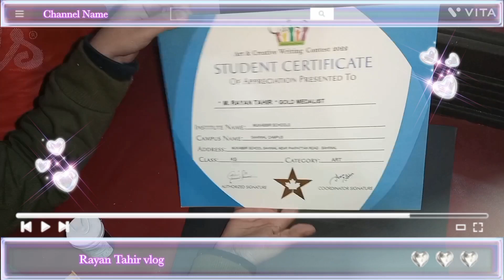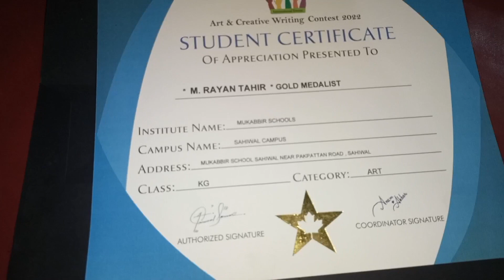Art and creative writing competition/ Rayan Tahir won the Gold medal in Art competition/